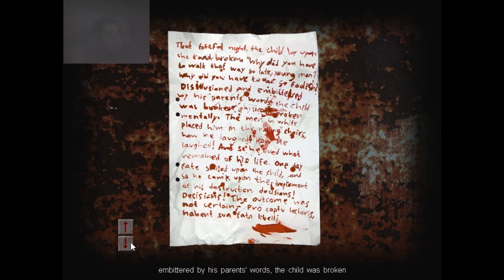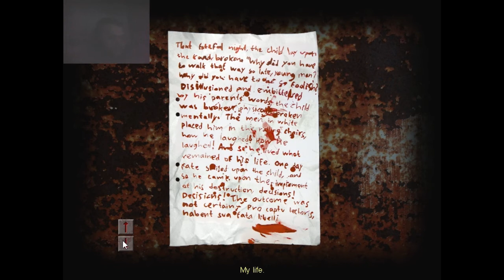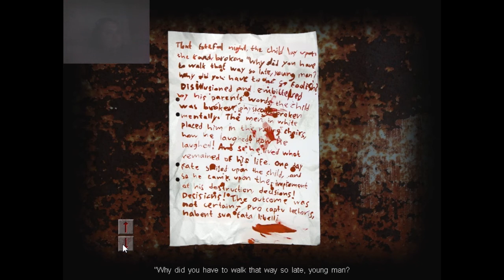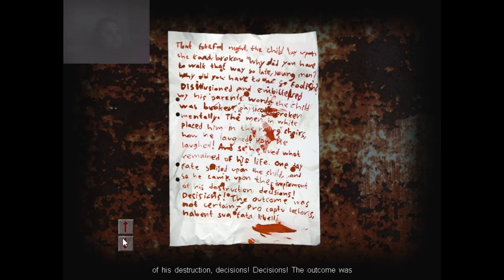Let's Play Cry of Fear | Episode 18 - Low frames all around! -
DAMN IT ANDY!